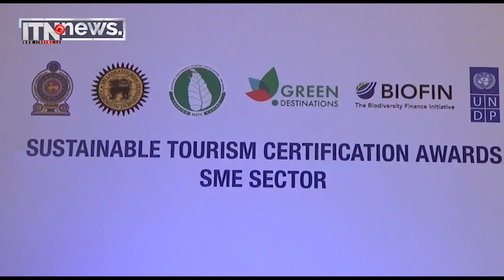සංචාරක කර්මාන්තයේ දියුණුවට වැඩසටහන් රැසක්